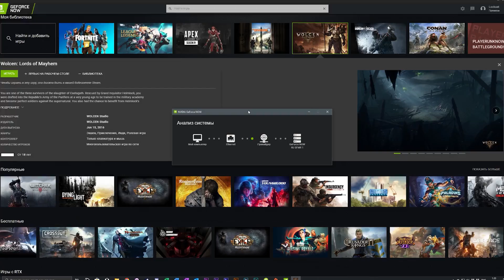GeForce NOW: демарш издателей, популярные игры, планы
Наше видео о перспективах сервиса NVIDIA GeForce NOW неожиданно вызвало большой резонанс. Вплоть до того, что с нами связались представители NVIDIA и GFN.RU (некоторые официально, другие предпочти сохранить анонимность). Нам прояснили причины ухода издателей, какой эффект оказал их демарш, рассказали о самых популярных играх сервиса. Об этом мы и рассказываем в данном видео.